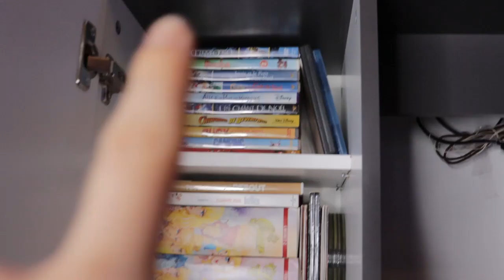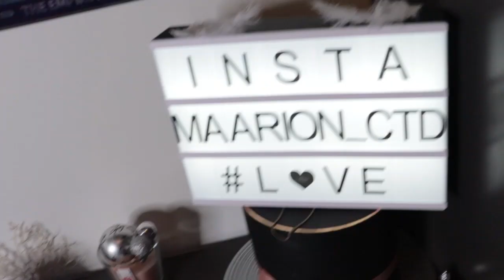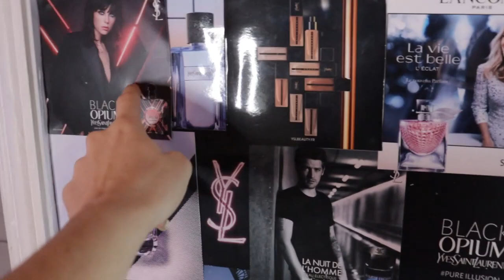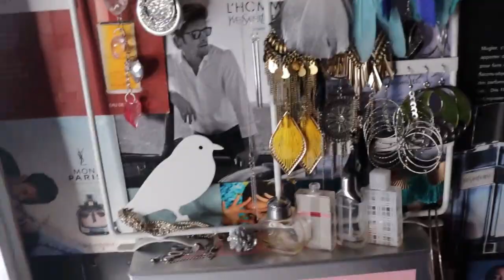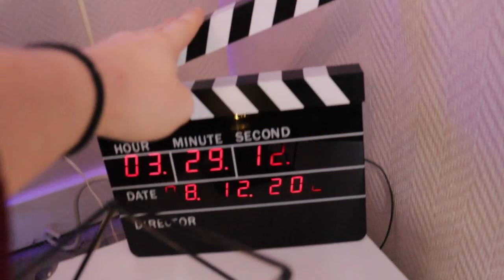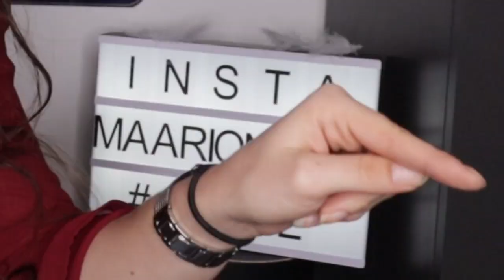ROOM TOUR || Maarion Ctd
✨Suivez-moi✨